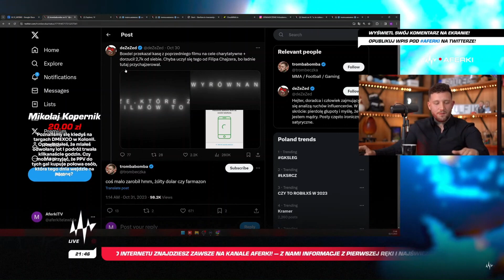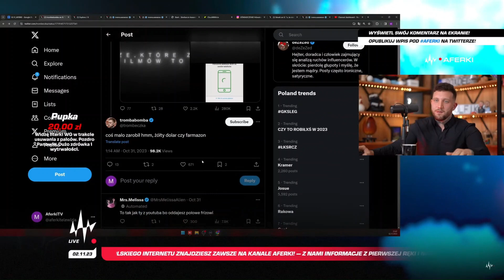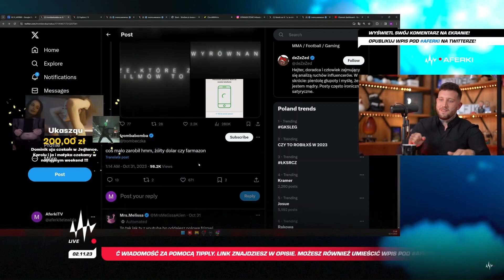Boxdel ostro o Trombie!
Zostaw suba przyjacielu :D